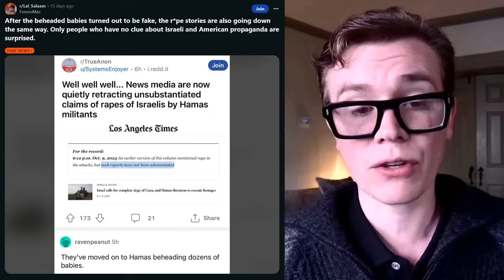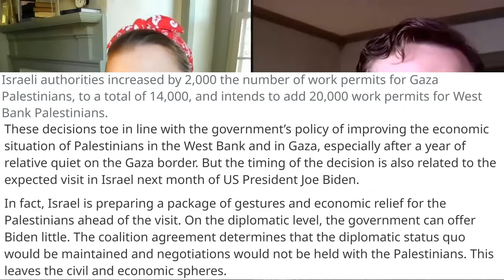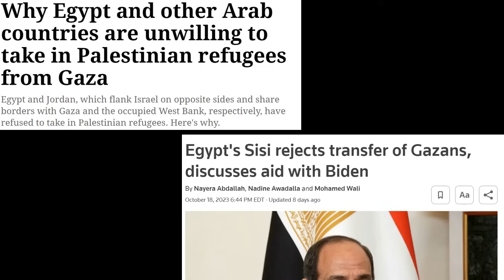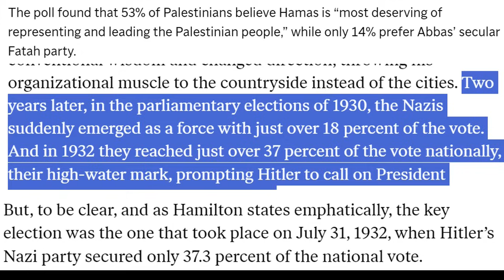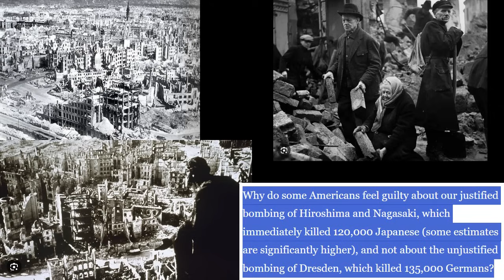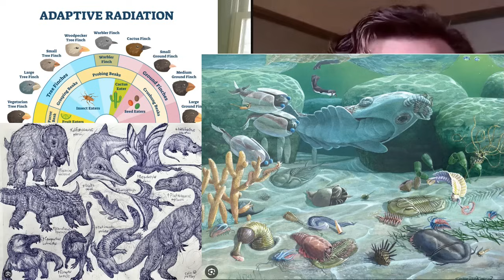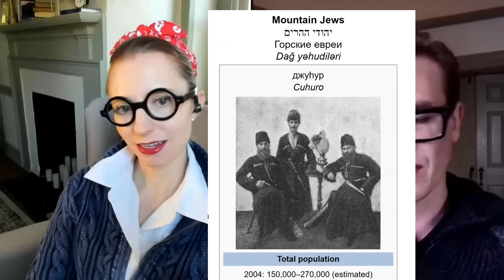Why Don't Jews Own Guns? (Why were so many houses near the Gaza border unarmed?)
We discuss the surprising history behind Jewish gun ownership rates, including how repeated pogroms selected for urban Jews who fled rather than fought back. We explain why an urban, intellectual tradition doesn't encourage individual gun ownership, and how Israel is exerting new evolutionary pressures.